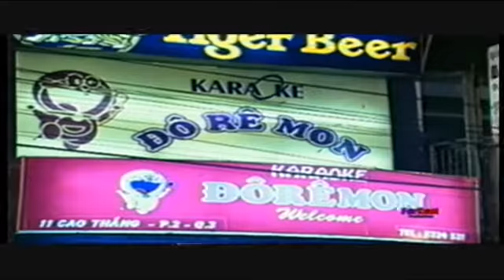Tac Pham Dau Tay 2 out